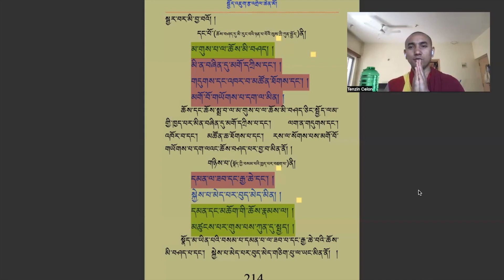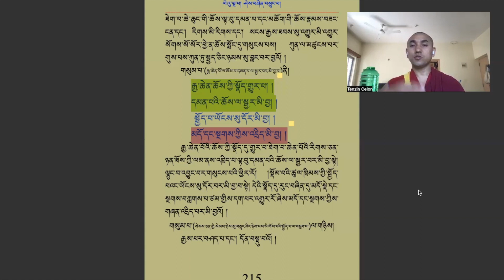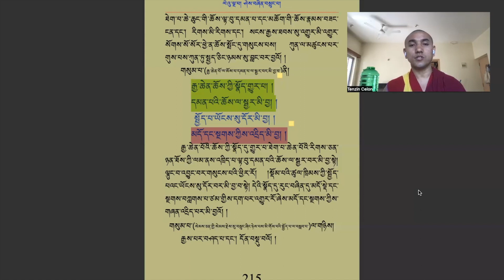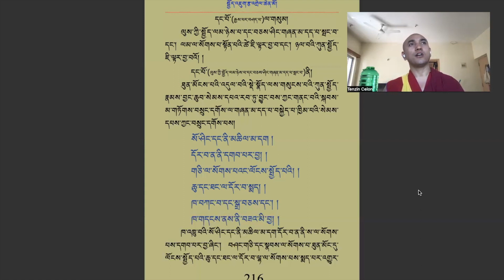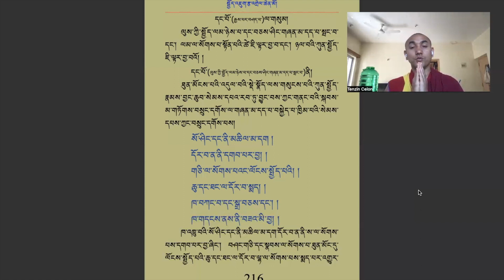སྤྱོད་འཇུག་ཤེས་བཞིན་གྱི་ལེའུ། ༡༧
I am Tenzin Celon, lecturer at Dalai Lama Institute for Higher Education, Bengaluru.